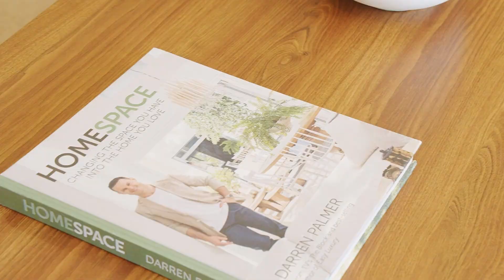Single Level Living with a stunning bush backdrop. Welcome to 12 Windle Place Menai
Set against a natural bush backdrop with relaxing leafy outlooks throughout, this beautifully appointed residence reveals a wonderfully functional, single level layout with a level backyard and huge totally private undercover alfresco area. Freshly renovated and located in a whisper quiet street, this home is perfect for any downsizer or first home buyer.

Proudly marketed by Professionals Shire Partners. For further information on this property, contact Oliver Powell on 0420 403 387